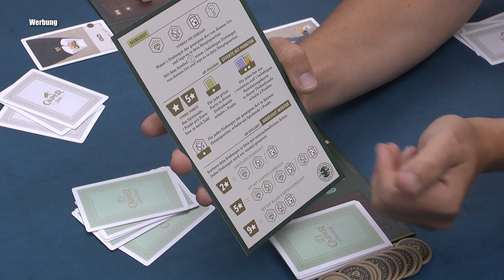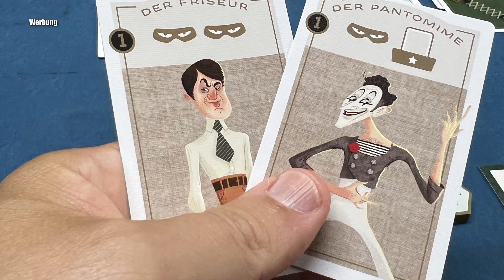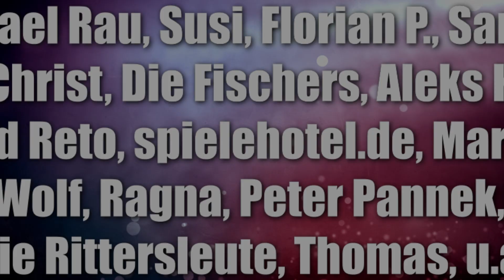Caper Europe (Feuerland) - richtig gutes und spannendes 2er Spiel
Offizielle Infos:
Schlüpft in die Rolle von kriminellen Genies, heuert Diebesbanden an und stattet sie mit der richtigen Ausrüstung aus, um in ganz Europa lukrative Raubzüge durchzuführen. Versucht durch das Ablegen von Karten geschickt Kombinationen zu bilden. Dabei müsst ihr die Machenschaften eures Gegenübers aber im Auge behalten, denn nachdem ihr beide 1 Karte gespielt habt, tauscht ihr eure Handkarten...
00:00 Infos und Abläufe
10:40 Fazit

10% Dicount auf den Kauf mit "spieleblog" als Support ID

▬ Social Media ▬▬▬▬▬▬▬▬▬▬▬▬▬▬▬